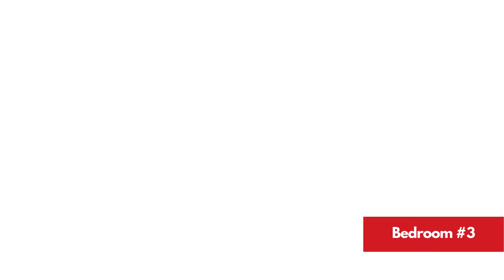Great move-in ready home!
Welcome to your move-in ready home located in beautiful Port Charlotte, Florida! This charming residence boasts three spacious bedrooms, two bathrooms, and a convenient two-car garage, on two lots! With nearly 1,700 square feet of living area, you'll have plenty of room to make this house your own. The kitchen offers plenty of counter space for all your cooking needs and includes a pass through to the lanai. A beautiful chandelier is ready for your dinette set! The spacious living room has beautiful decorative windows that bring in the natural light. The large master bedroom is ready for your king sized bed! Ceiling fans in all the carpeted bedrooms. This property also includes an additional lot with water and electric connections already in place, making it the perfect spot for your RV. Safety and peace of mind come standard with this home, thanks to the included hurricane shutters, ensuring you're prepared for any storm that comes your way. Just push a button for automatic Hurricane shutters to close on the lanai! Enjoy the Florida lifestyle with easy access to the area's stunning beaches, shopping, restaurants, schools and more! Get your slice of paradise today!